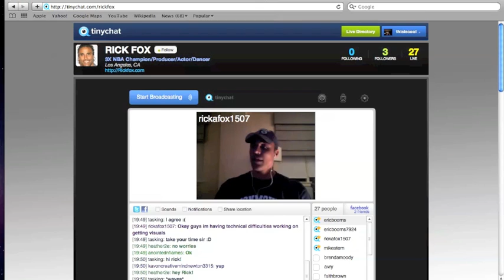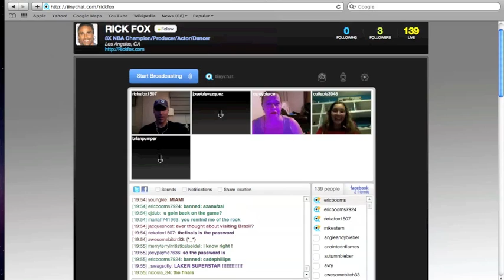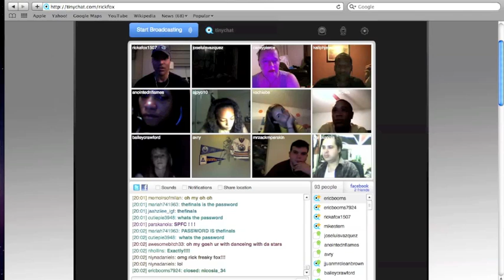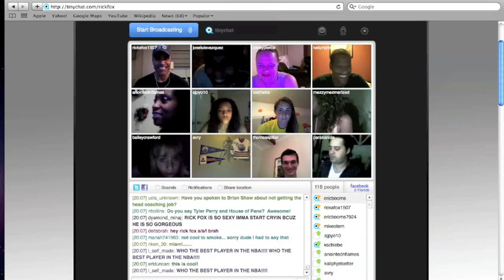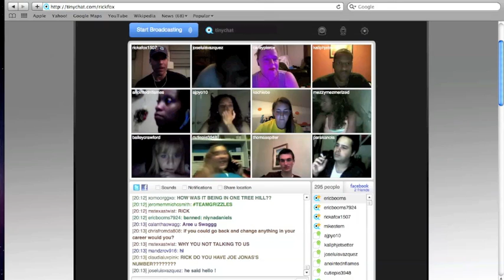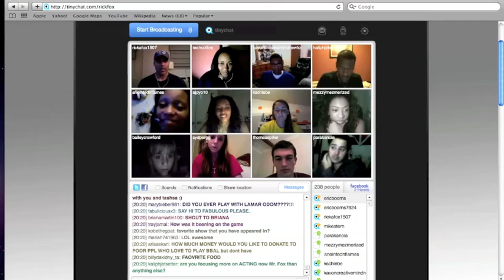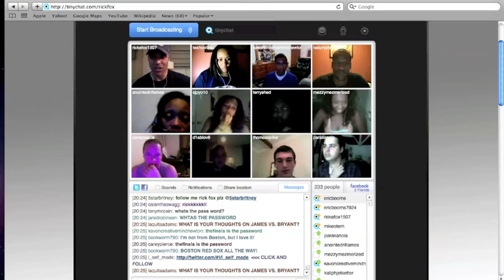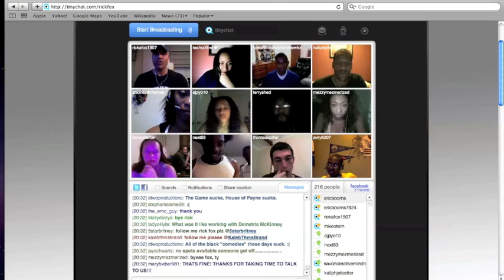Rick Fox Chats With Fans On TinyChat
On Sunday, June 5th Rick Fox live-chatted with fans following the NBA Championship game.